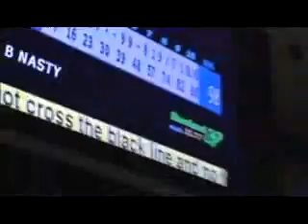Mikey Show - Eddie VS B-Rob (Part 3-3)